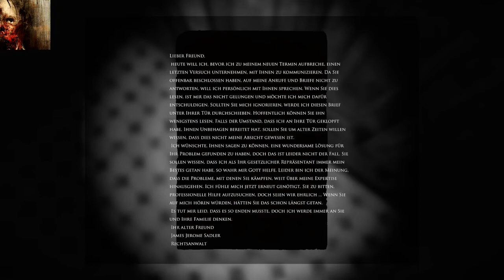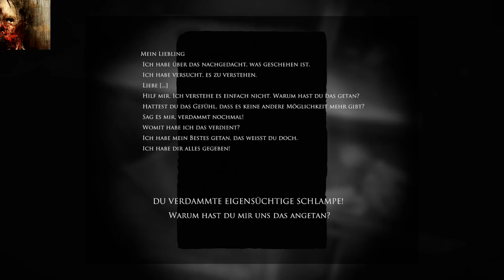Layers of Fear Inheritance (RUS/GER) PS4 Halloween special 2016 part 1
Ein DLC zum Hauptspiel,es handelt sich um die Tochter des Künstlers.